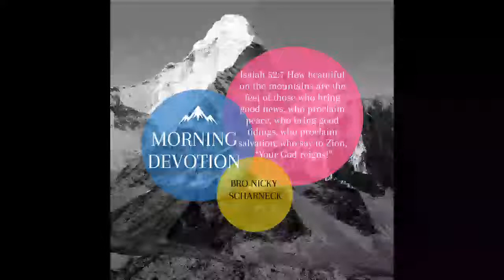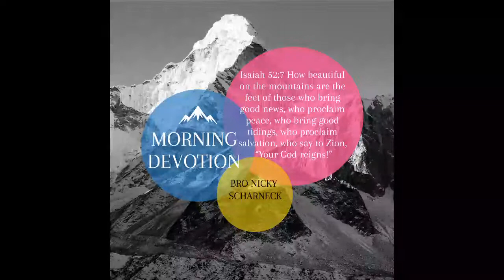Morning Devotion by Bro Nicky Scharneck - 20210607 - The Power of Multiplication Series (Part 1)